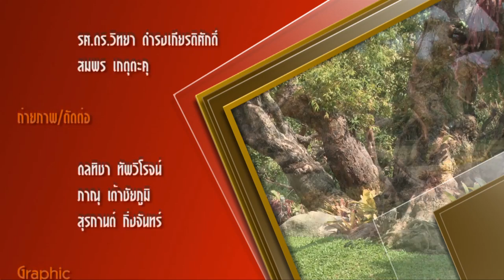สารคดีเสม็ดแดง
ควบคุมการผลิต
รศ.ดร.วิทยา  ดำรงเกียรติศักดิ์  , สมพร  เกตุตะคุ

คณะสารสนเทศและการสื่อสาร  มหาวิทยาลัยแม่โจ้

แบบประเมินรายการโทรทัศน์เพื่อชุมชน “รายการชีวิตและแผ่นดิน”